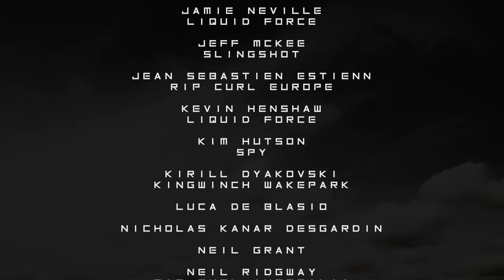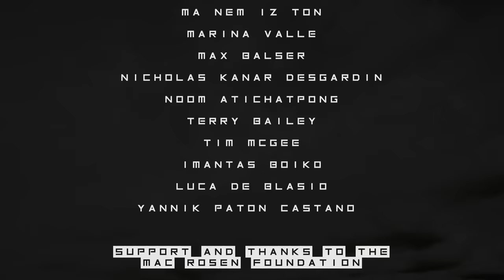Daniel Grant - ECLIPSE, edited by Andy Kolb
In 2016 I travelled around 12 countries, competing and filming with my wakeboard and wakeskate.    In between filming, with the idea to capture my travels and riding for a year end EDIT.

ECLIPSE is a summary of my season, a combination of competing and free riding. The edit was financially supported by Rip Curl and SPY Optics and further supported by Thai Wakepark, my home cable. The clips were collected by me, and then sent to Andy Kolb to put together the edit.

Half way through my 2016 season, a fellow Thai wakeboarder, Mac Rosen had a freak accident while riding, resulting with him losing his leg.

After that happened, I released this edit one week earlier on Vimeo Demand and we have premiers in around 20 countries to raise money for his road to recovery.

ECLIPSE was always intended to be a freeview project, but in the week before release, we have managed to raise close toUSD15,000.00 to help Mac with his recovery.

The Vimeo on demand is still there, you can donate USD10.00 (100% after Vimeo fee's goes to Mac) and you will also have access to 35 minutes of RAW files, plus by section in the 2014 Wakeboard movie THE DEBUT.

So as I come to the end of the 2016 season, I want to thank everyone who has supported me (credits in the edit), and I look forward to another adventure in 2017.